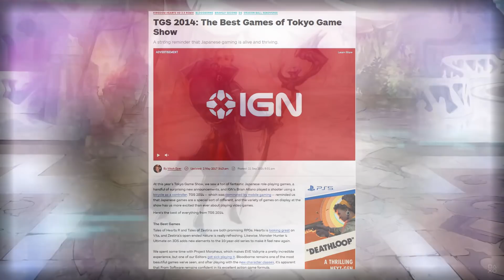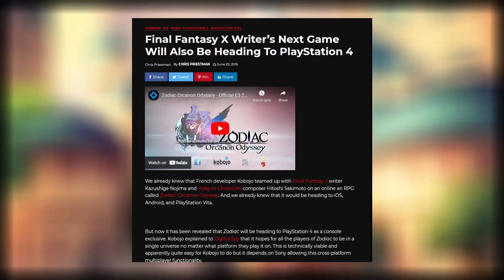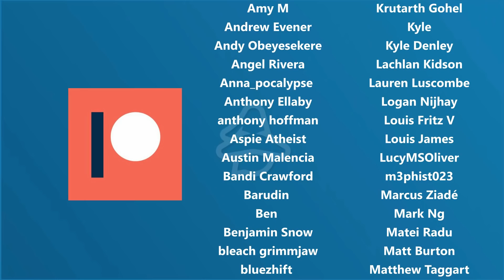The History of Astria Ascending [Exclusive Documentary]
Astria Ascending is the latest game from the team at Artisan Studios and it's been produced with input from legendary Final Fantasy veterans, such as Kazushige Nojima, Hitoshi Sakimoto, Hideo Minaba and Akihiko Yoshida.

Throughout this video we will explore how Astria Ascending came to be, and we hope you enjoy learning about this beautifully crafted game. Big thanks to Artisan Studios, Dear Villagers and Kazushige Nojima for their help in pulling this video together!